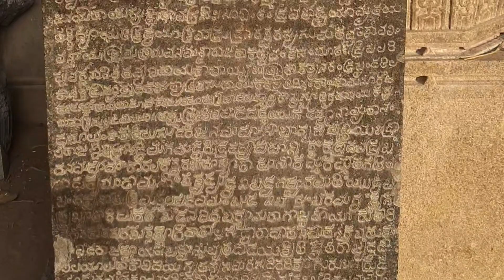Thousand Pillar Temple/Warangal Tourism/Best place to visit in Warangal.